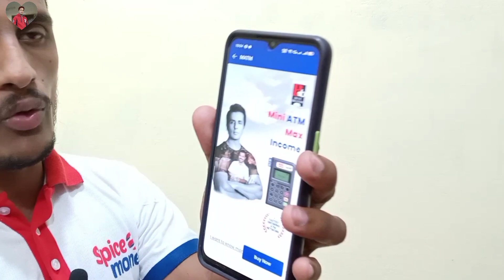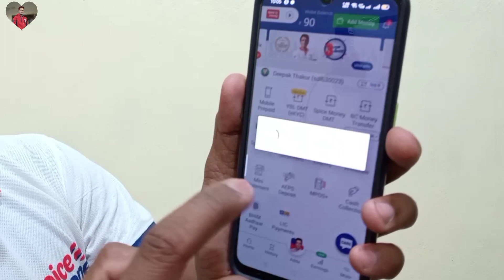Spice money Mini Magic | Spice Money New Update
spice money mini magic atm bluetooth kaise use kare,
spice money mini magic atm kaise use kare pc me,
spice money mini magic atm kaise use kare telugu,
spice money mini magic se credit card se paise kaise nikale,
spice money mini magic setting,
spice money mini magic sale,
spice money mini magic setup,
spice money mini magic telugu,
spice money mini magic kaise use kare